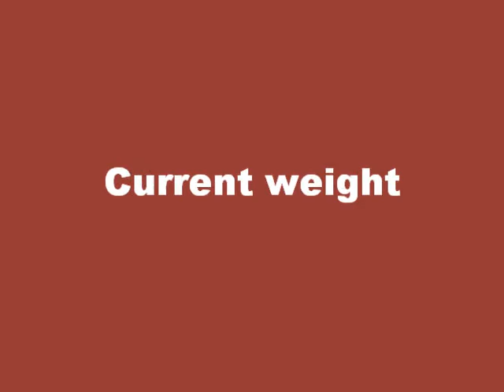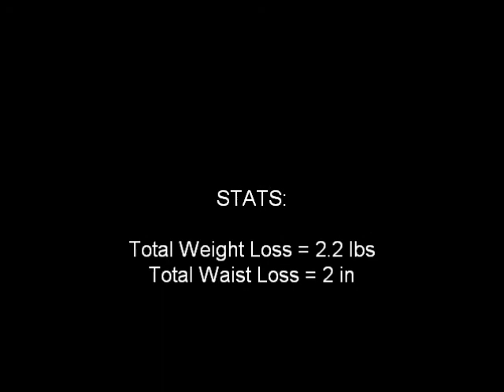Daily Dose Self-Administered Sept 23, 2010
Video Blog of Physical Activity